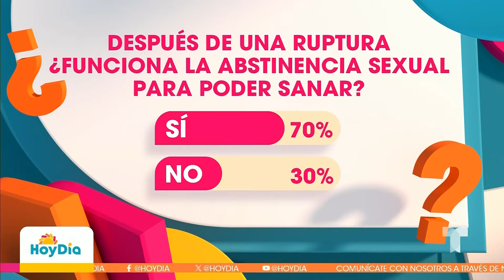¿Funciona la abstinencia sexual, después de una ruptura? | Hoy Día | Telemundo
Video oficial de Hoy Día. La sexóloga y coach integral de parejas, Jesmig Hernández, explica lo importante que es entender cómo se establecen los vínculos emocionales y sexuales, y de qué manera hay que cuidarlos después de un rompimiento.